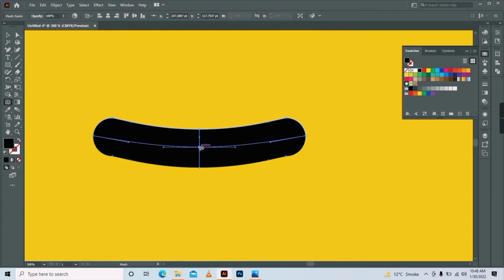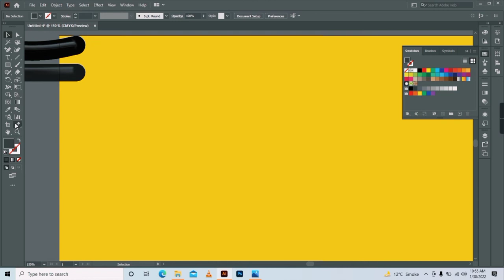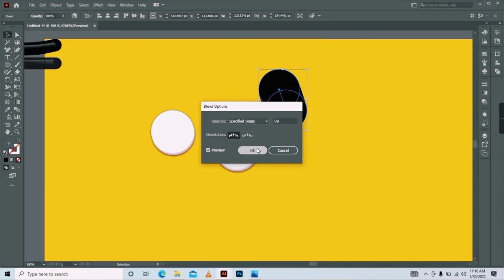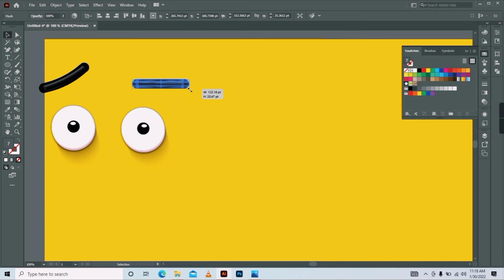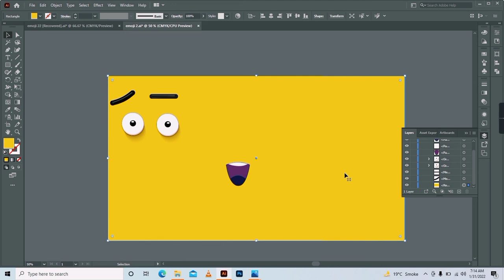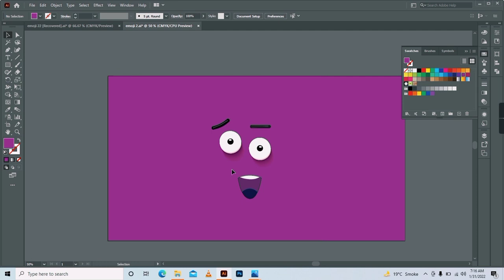Adobe Illustrator Tutorial | How To Create Emoji Wallpaper in illustrator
How To Create Emoji Wallpaper In Adobe Illustrator | Adobe Illustrator Tutorial
Do share in the comment section what character you want next.
aidesign99